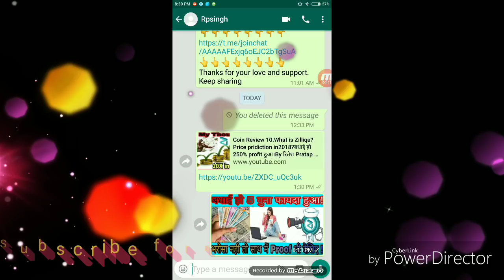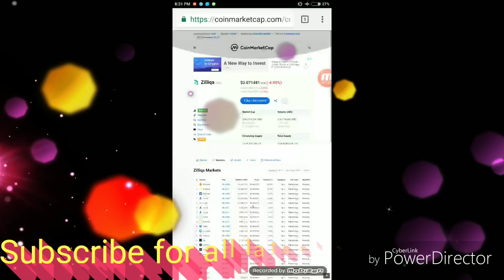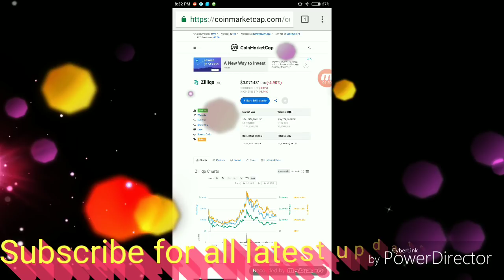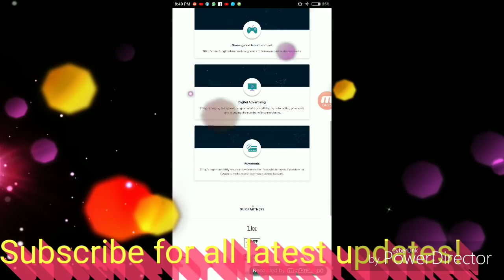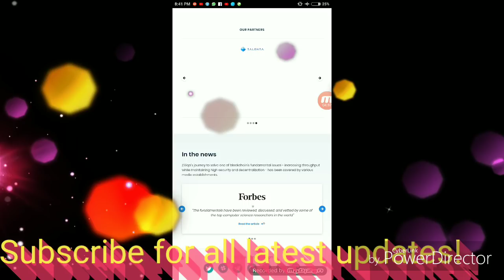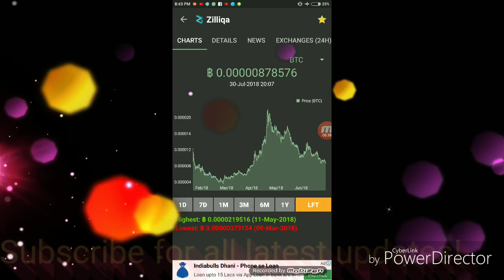News 204-आखिर अब कितना फायदा होगा? What is Zil&Minimum Price Pridiction in 2018?By रितेश Pratap सिंह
आज के video में मैने बताया है What is zil&price pridiction in 2018? [Dont forget this is my research and study],,,,, आप लोग भी अच्छे से search कीजिए और study कीजिए ।

02.International Top Exchange

1CauHZsTAYkx72CftZebEdk2oau4psEgBJ